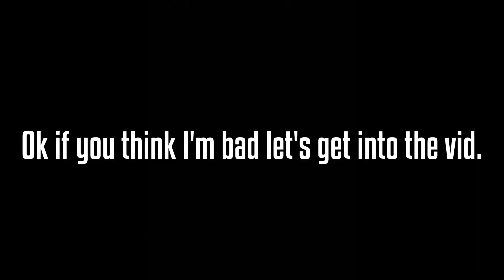She thinks that she's better than us..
She is cooked lads 🔥🗣🗣